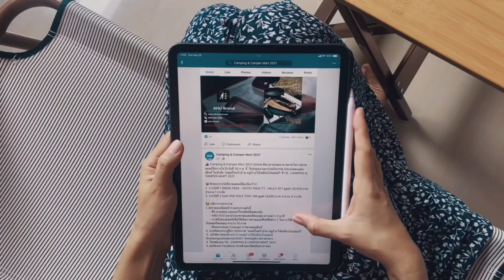แคมป์ปิ้งหน้าบ้าน | Cinematic Story | เป็นเรื่องเล่า Ep.1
เป็นการกางเต๊นท์ครั้งแรกที่หน้าบ้าน ทำให้ได้มุมมองที่แปลกใหม่และได้เข้าร่วมกิจกรรมของ Camping & Camper Mart 2021 ทำให้รู้ว่าความสุขนั้นเกิดจากตัวเรา ไม่ว่าจะอยู่แห่งหนใด